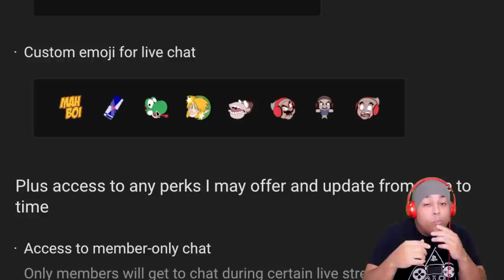HE'S NEVER BEEN A PROBLEM, TILL TODAY! [MARIO KART 8 DELUXE]